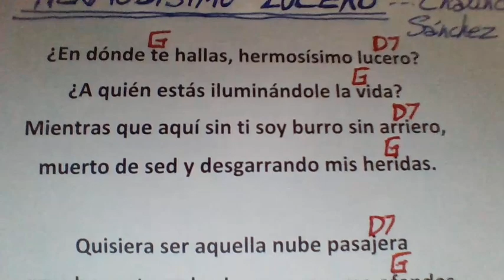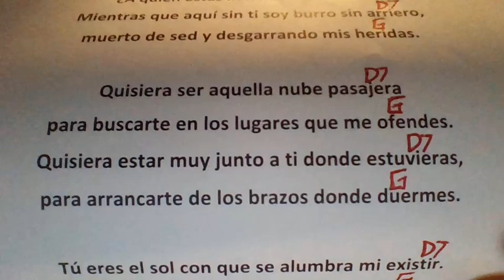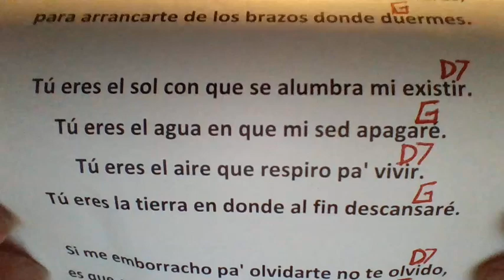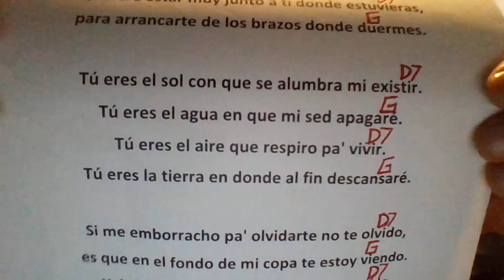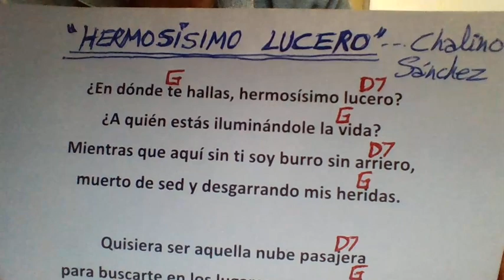HERMOSÍSIMO LUCERO Chalino Sánchez COVER